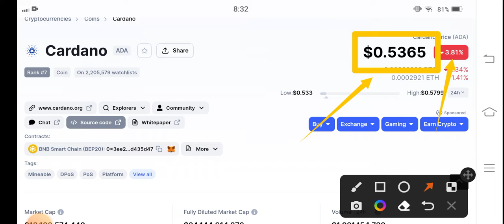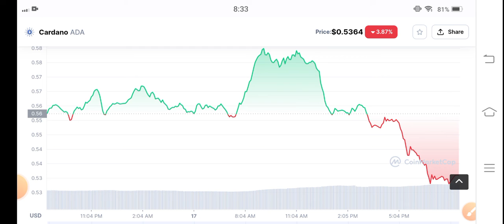Ada Prediction for 12 hours || Cardano Price Prediction || Cardano News Today